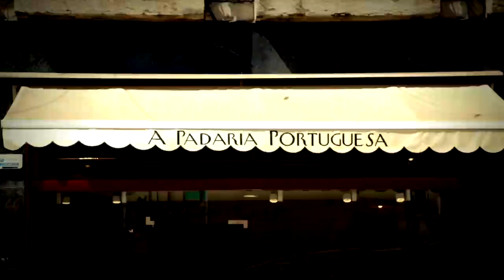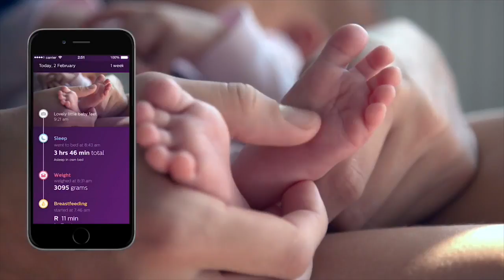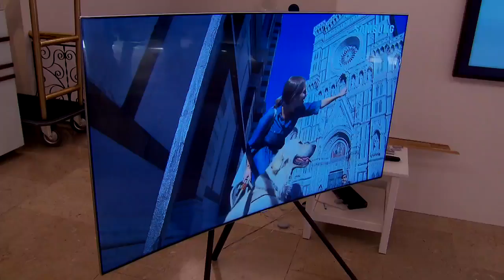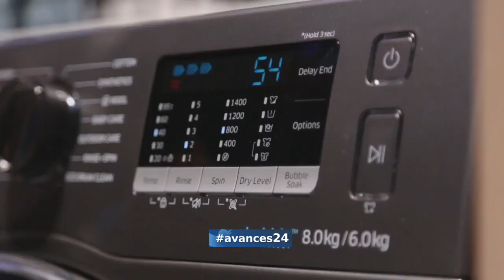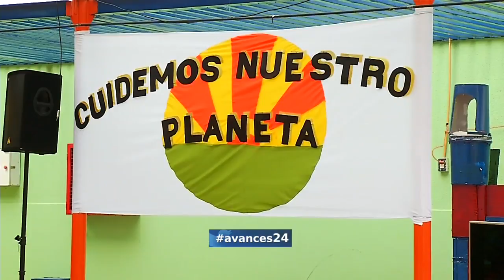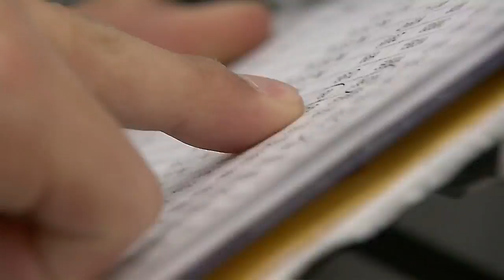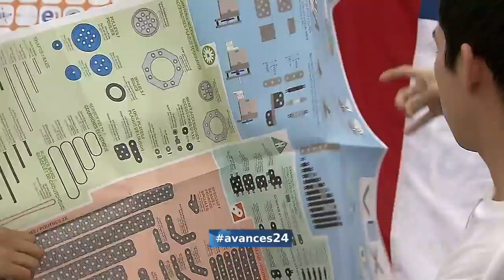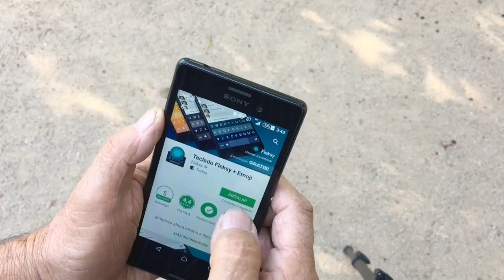Avances 24 - Viernes 28 de abril 2017 | 24 Horas TVN Chile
En este capítulo, revisamos los adelantos de IFA 2017, los organizadores de la famosa feria de Berlín que reúne a lo más importante del consumo electrónico en Europa; el primer jardín infantil con paneles solares de Chile; el mundial de robótica; y más. Detalles en el programa. ¿Chileno en el extranjero?

Instagram ¿Chileno en el extranjero?